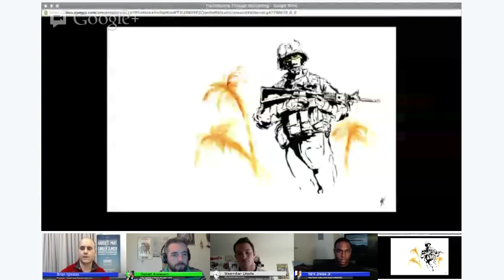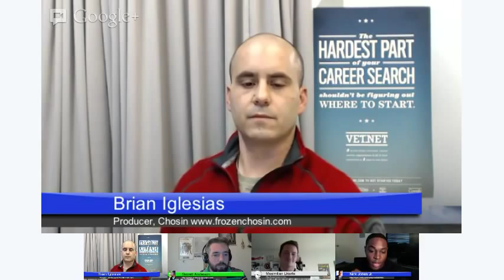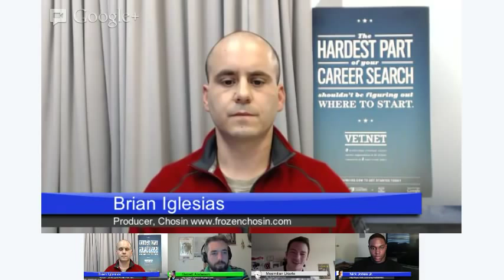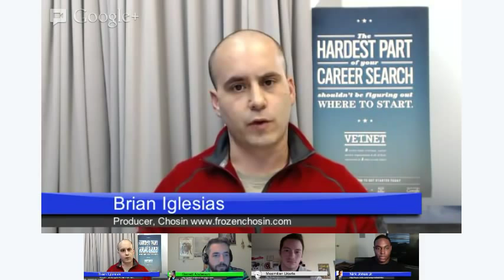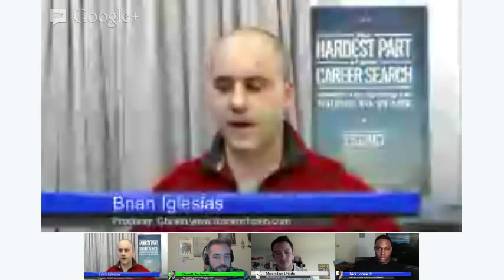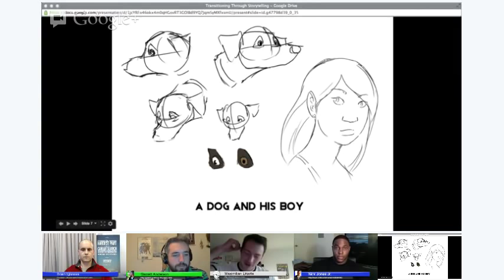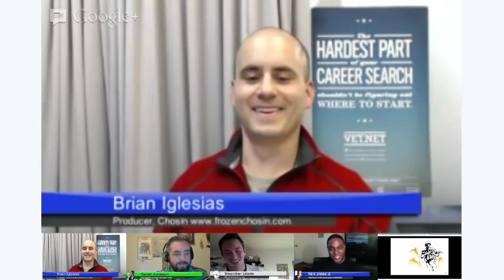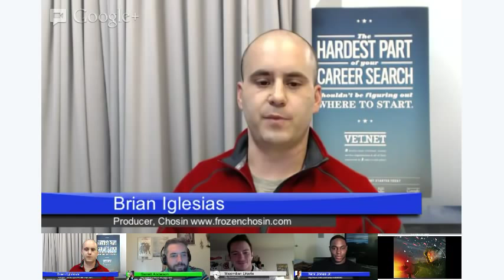Transitioning Through Storytelling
Join us for an exciting Hangout panel discussion with military veterans who have transitioned to careers as some of our favorite storytellers. Watch and comment as they discuss how the art and craft of storytelling can help veterans transition to civilian life.

Moderator: Brian Iglesias, award-winning filmmaker and member of the Producers Guild of America.

Panelists:

Max Uriarte, cartoonist and animator, creator of Terminal Lance, the most popular military web comic

Nick Jones, filmmaker and actor, member of the Screen Actors Guild

Garret Anderson, filmmaker, writer, and poet whose work is regularly featured in Slate, Doonesbury  and Business Insider